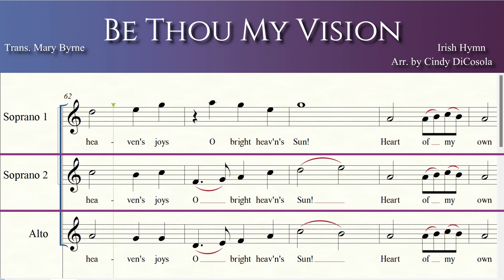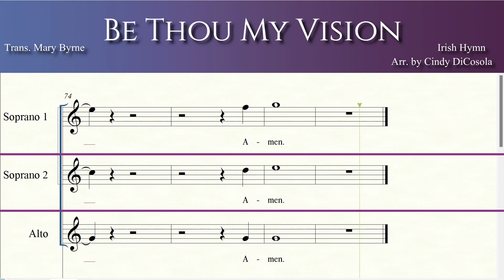Be Thou My Vision | SSA | Soprano 2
Irish Hymn
Trans. Mary Byrne
Arr. by Cindy DiCosola

For Church Choir, Ladies Ensemble, Church Music, SSA, Trio, Ladies Trio, Ladies Ensemble